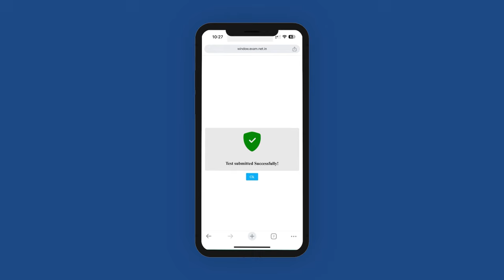Master the art of attempting the CLC Tecno'25 mock test and assess your preparation...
Master the art of attempting the CLC Tecno'25 mock test and assess your preparation. Practice in the right direction and move closer to your success.